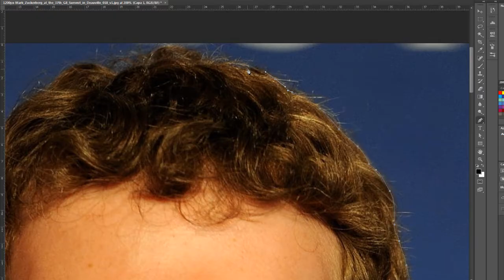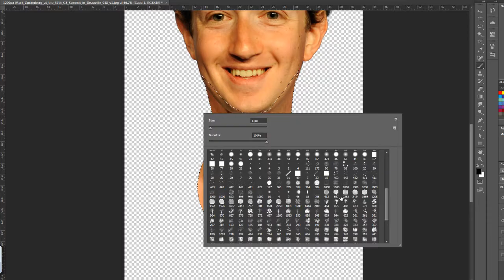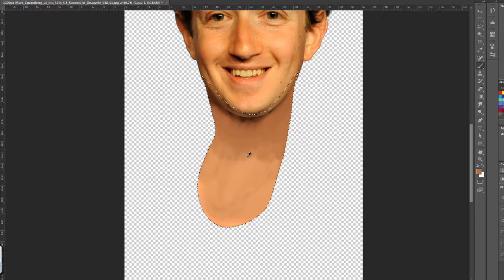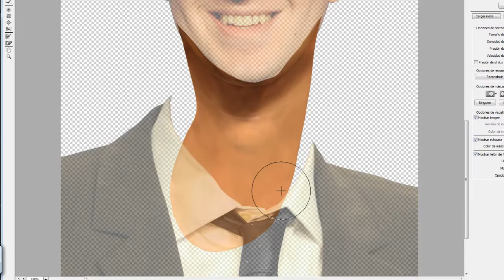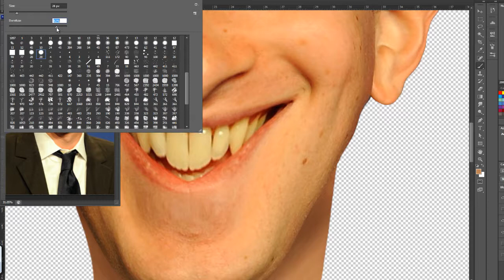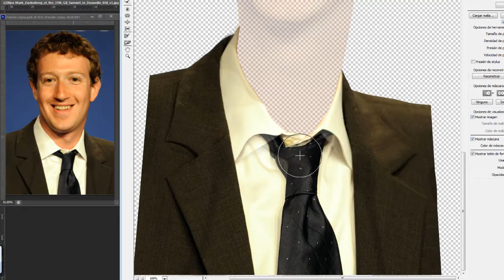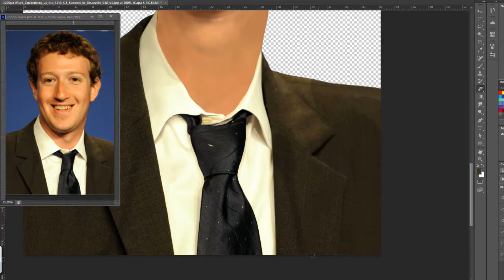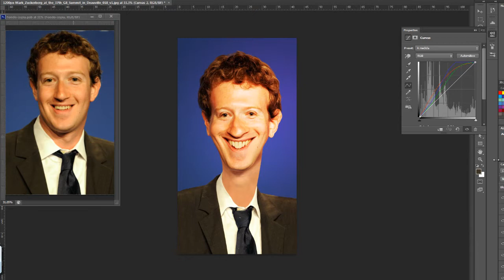caricaturizando desde una fotografía a Mark Zuckenberg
Hola amigos, aquí les traigo un vídeo mas, donde hago una caricaturización de un personaje, que de forma indirecta forma parte de nuestras vidas y que su forma de pensar se impuso en nosotros, por la necesidad de compartir segundo a segundo lo que pasa en nuestras vidas.